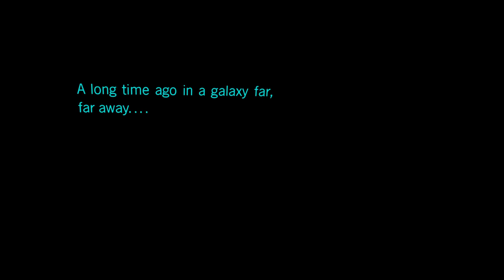PSVR2: Star Wars Tales from the Galaxy's Edge